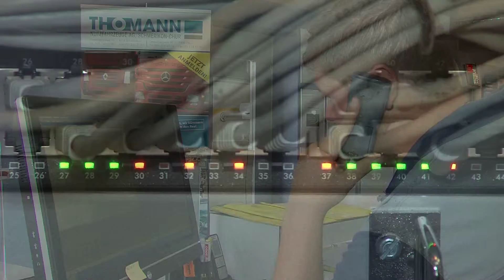thomann newsletter August 2013